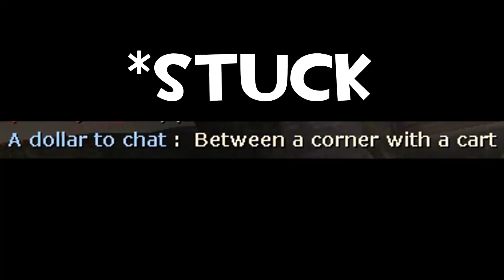UNPATCHED Stuck Exploit TF2